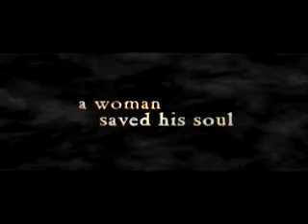The Dead One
Twenty-one-year-old Diego (Wilmer Valderrama; TV's That '70s Show) is dead. And yet...he lives. Trapped in a purgatory between this world and the next, he wanders the streets of L.A. in search of a human sacrifice for the vicious Aztec gods that control his soul. But the sacrifice they want must have ties to the ancient Christian bloodline that drove them from power...a sacrifice like Maria, his own girlfriend. Based on the comic El Muerto by Javier Hernandez, The Dead One follows Diego's fight against the dark gods for his soul... and for the soul of the woman he loves.
Also starring Angie Cepeda, Joel David Moore, Tony Plana, Michael Parks, Maria Conchita Alonso, and Billy Drago